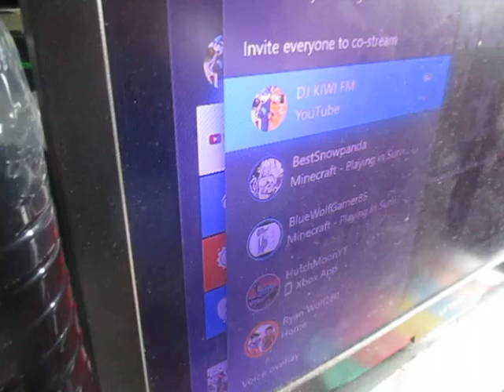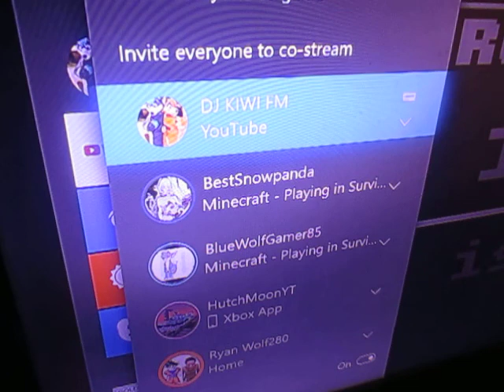MY FUNNIEST PARTY CHAT ON XBOX BY DJ KIWI FM AND FRIENDS